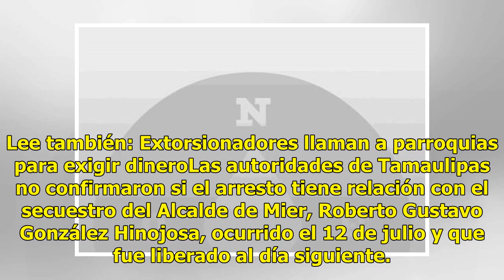Cae capo de Ciudad Mier, Tamaulipas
CIUDAD VICTORIA, Tamaulipas 17-Jul-2018 .-Elementos de la Policía Federal arrestaron en Aguascalientes al presunto jefe de plaza de Ciudad Mier y lo entregaron a la Fiscalía General para su traslado a la PGJE de Tamaulipas. La Procuraduría General de Tamaulipas confirmó el hecho y lo identificó como...